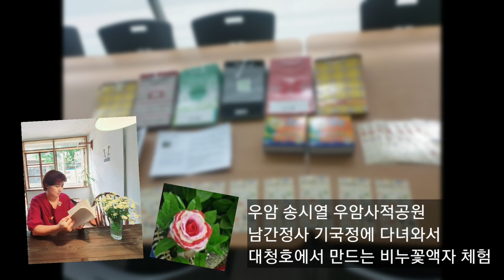[300명 단체수업] 폴카언니 폴카닷 비누꽂단체수업 비누꽂액자 [초등공예체험]